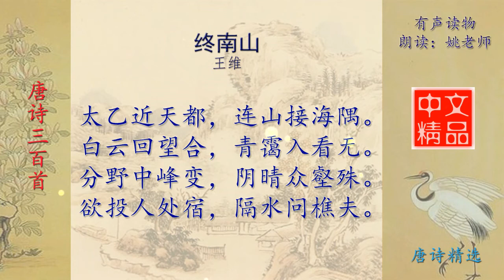终南山 唐 王维 唐诗三百首精选欣赏